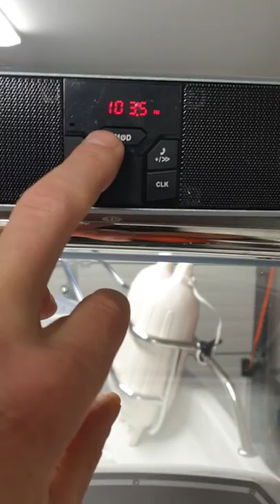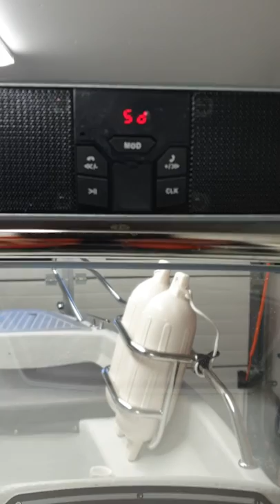Boat radio Motorcycle audio 2x10w led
Motorcycle audio 2x10w led FM,TF,USB,MP3